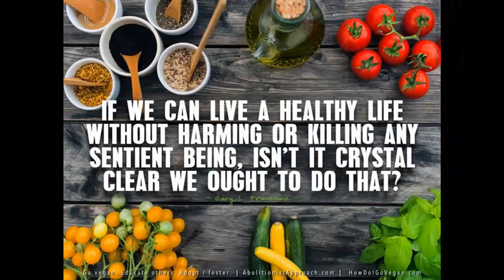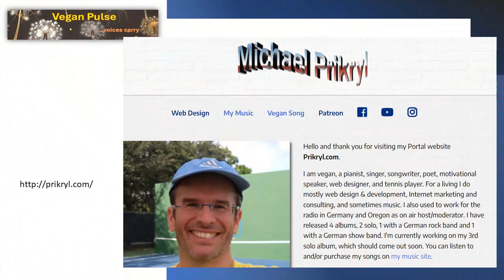Vegan Pulse Episode 162 May 2024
Guest: Michael Prikryl, Vegan advocate, pianist, keyboarder, singer, songwriter, poet, Regional Organizer at Anonymous for the Voiceless, contributor and talk show host on Unchainedtv